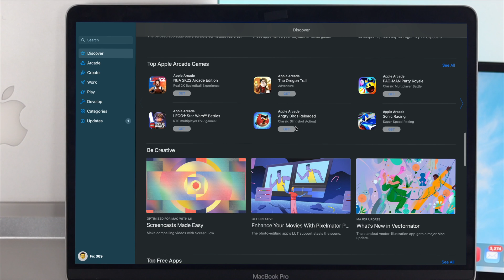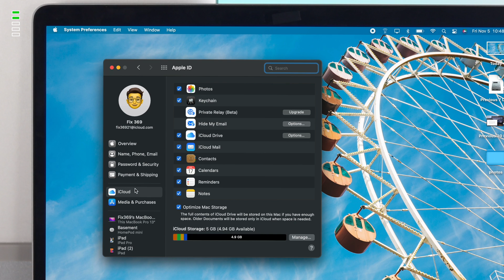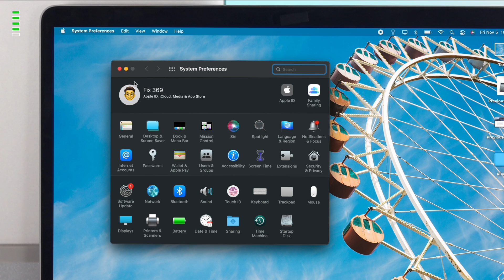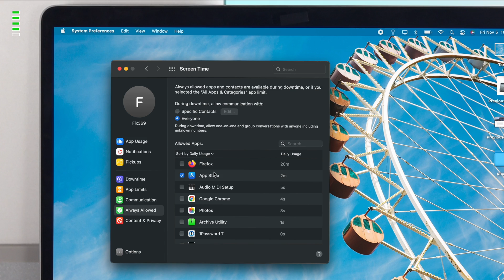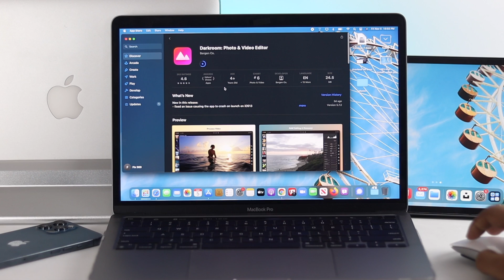Fixed- Apps Not Downloading From App Store Mac M1 [MacOS Monterey]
Are you trying to install apps from the App Store in M1 Mac, but it is not installing, especially after macOS Monterey update? Check out this video for the best tips to fix Apps not downloading from App Store on M1 MacBook Pro/Air, Mac Mini, iMac or any mac running on macOS Monterey.

0:00 What this video is about
0:20 Why this problem happens
0:36 Restart Wifi connection
1:00 Check your Billing Address
1:55 Turn off Restrictions
2:47 Change Screen Time Restriction
3:10 Sign out then sign in Apple ID